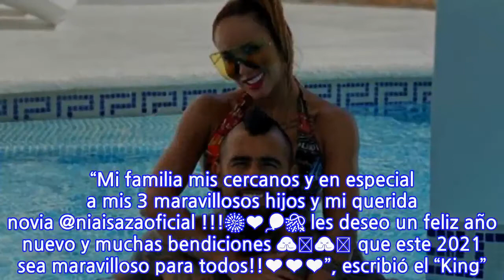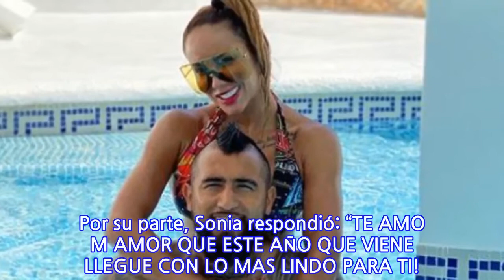"Que Dios te bendiga hoy y siempre": Los románticos mensajes de inicio de año entre...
El futbolista Arturo Vidal y su novia Sonia Isaza enviaron a sus seguidores saludos de Año Nuevo, no sin desearse públicamente buenos deseos, lo que encantó a sus fans. “Mi familia mis cercanos y en especial a mis 3 maravillosos hijos y mi querida novia @niaisazaoficial !!!🎆❤️🎈🎊 les deseo un feliz año nuevo y muchas bendiciones 🙏🏽🙏🏽 que este 2021 sea maravilloso para todos!!❤️❤️❤️”, escribió el “King”. Por su parte, Sonia respondió: “TE AMO M AMOR QUE ESTE AÑO QUE VIENE LLEGUE CON LO MAS LINDO PARA TI!! QUE DIOS TE BENDIGA HOY Y SIEMPRE!!”. La publicación tuvo más de 215 mil “me gustas”.
INFORMATION
• Source: radioagricultura